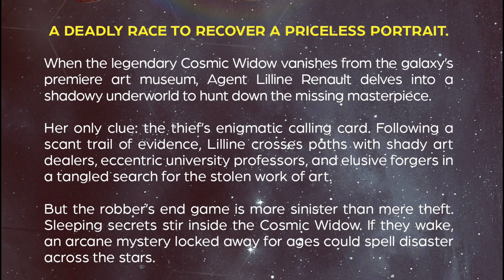COVER REVEAL for COSMIC WIDOW | Jonathan Nevair’s Newest Book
Cosmic Widow by Jonathan Nevair

PRE-ORDER DATE: SEPT 1, 2024

TO SPY A STAR

STELLER INSTINCT

Amazon Wishlist: